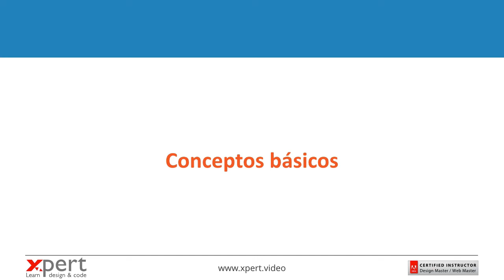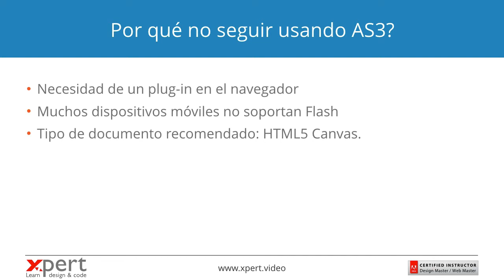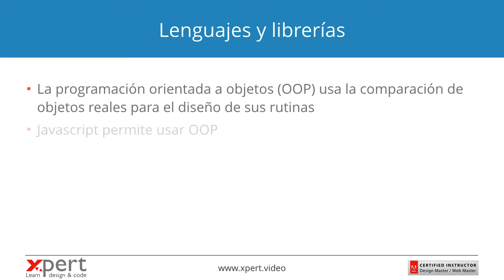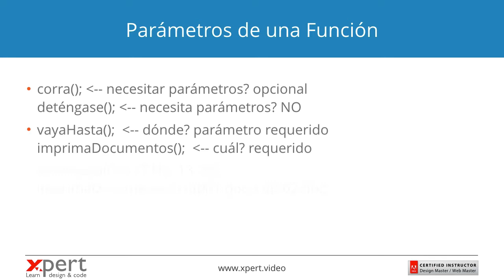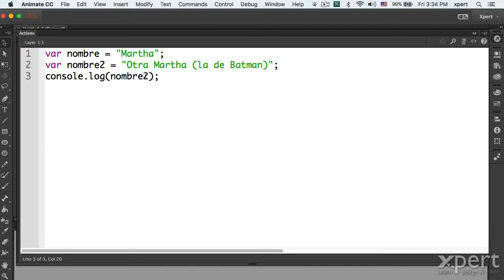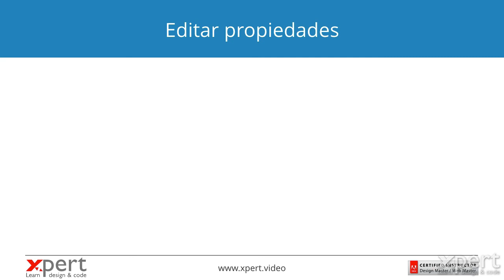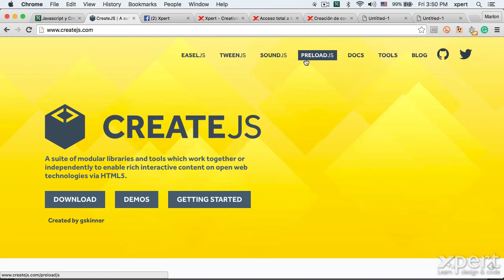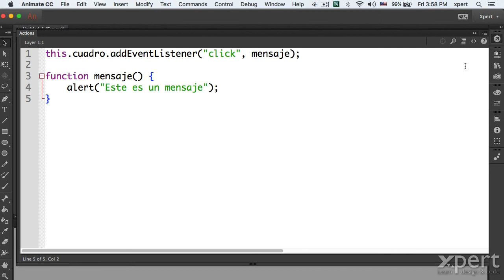Uso de Javascript y CreateJS en Adobe Animate CC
En este video aprenderemos el uso básico de Javascript y librerías CreateJS en Adobe Animate CC.

Paquete profesional de cursos "Experto en animación e interactividad HTML5 con Adobe Animate CC"